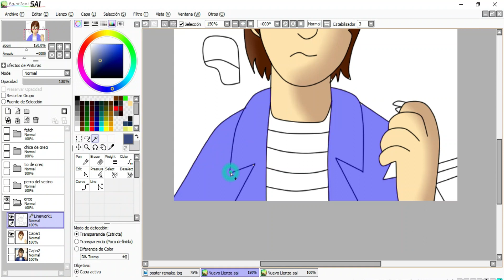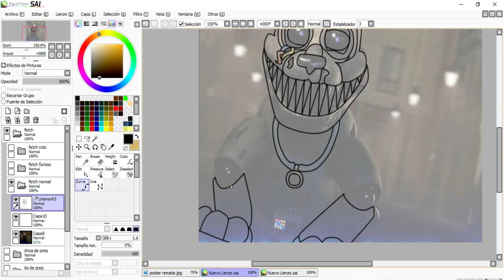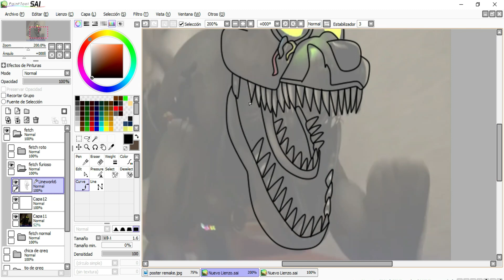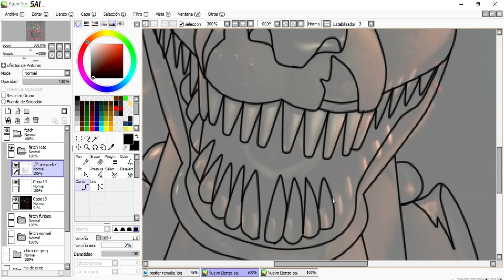speedpaint 13: personajes de FETCH SONG XD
por sierto me di cuenta que la persona quien usa la cuenta cendy UwU, es la misma mindy ._. pero lo hizo para no sentirme mal

pero gracias UwU

y comenten que proximo video hago despues UwU